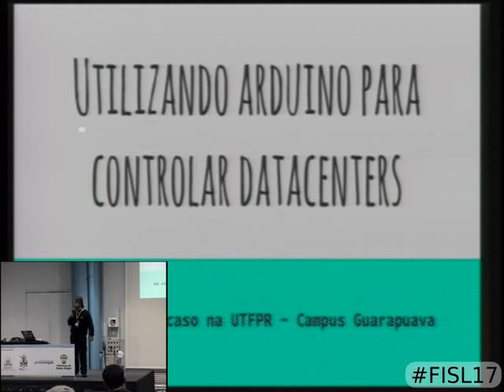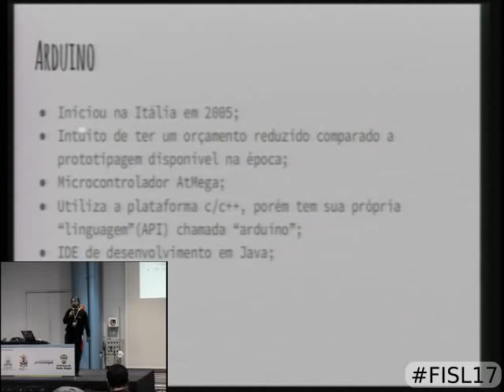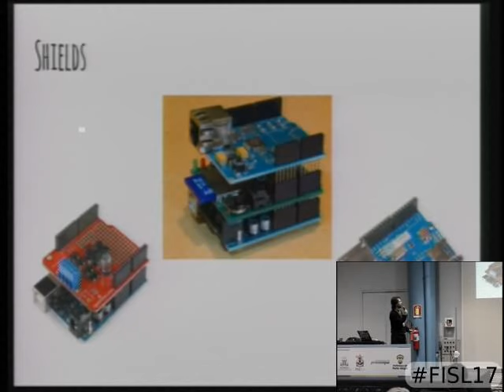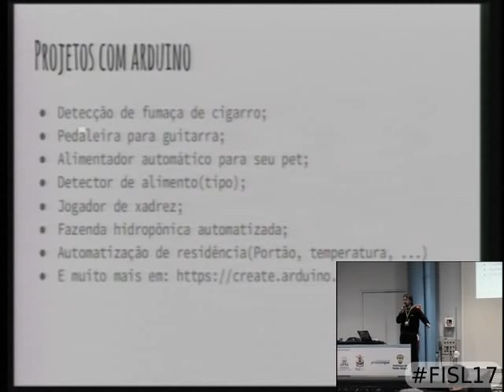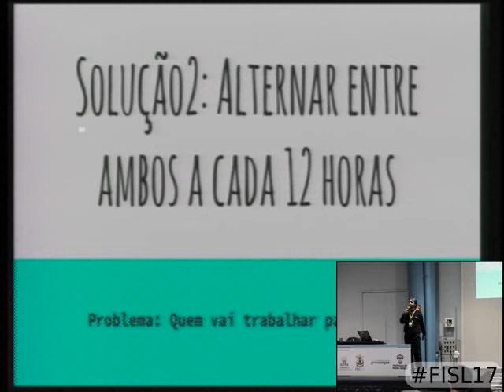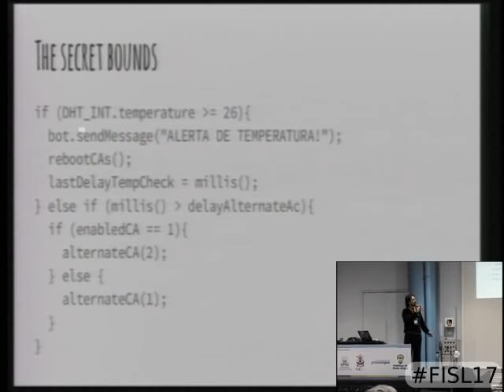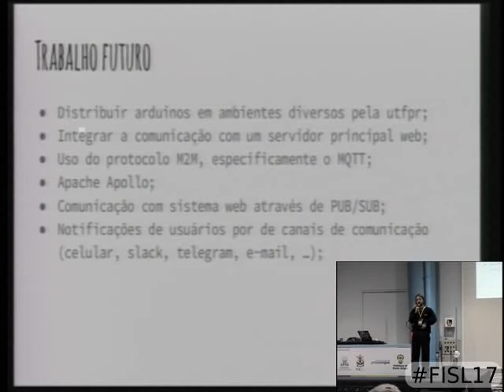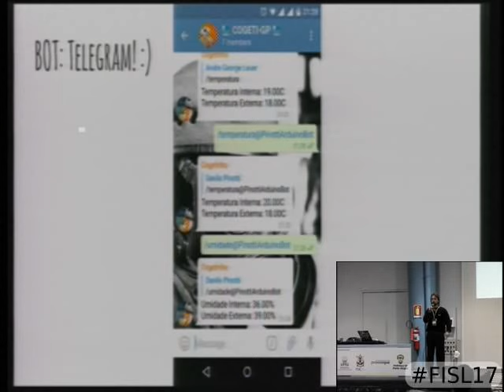Utilizando arduino para controlar datacenters - um estudo de caso na UTFPR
Em hardware aberto e microcontroladores, não há dúvidas que temos o arduíno como principal atuante, mas ao pesquisar, o maior conteúdo encontrado é sobre como piscar um LED. Nessa palestra veremos um estudo de caso na UTFPR sobre a aplicação do arduino para controle de datacenters e distribuição de dados.

Danilo Pinotti e Fabio L. Janiszevski